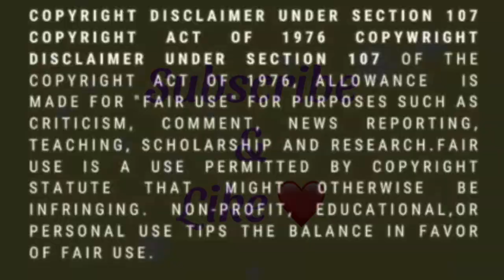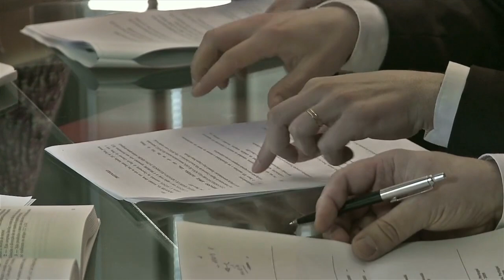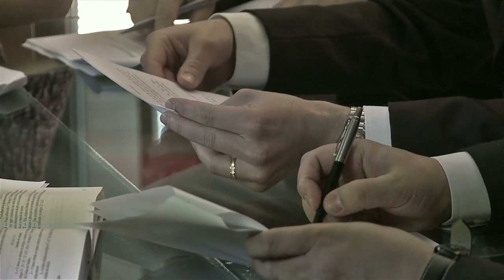**Tim Norman Update 2021**Terica Ellis' KARMA + The most shocking Wally Yaghnam Update yet 😳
Terica Ellis has gotten some Karma for her alleged involvement in the plot against the beloved Andre Montgomery, Miss Robbie's grandson while Waiel Yaghnam aka Wally is Free. This is so unbelievable. ❤️